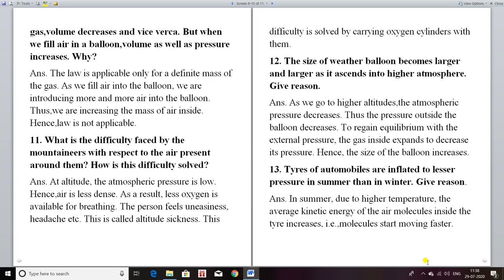Class 11th,subject, Chemistry, Chapter-5, Assignment solution